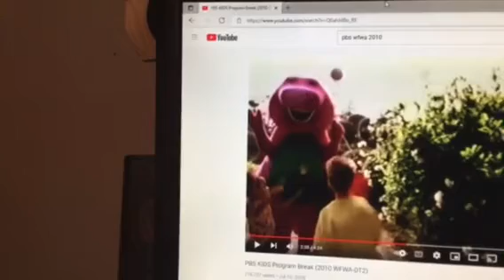Barney & Friends PBS